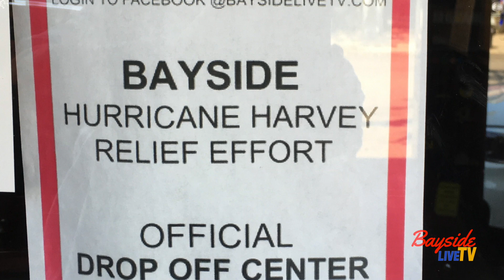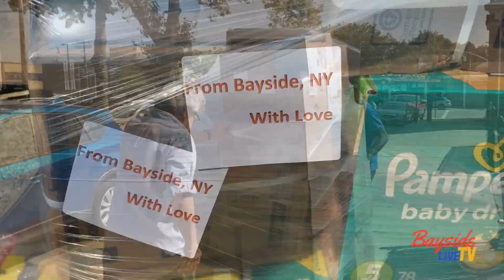Hurricane Harvey – Short Version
Bayside showed its salt when Hurricane Harvey hit America's gulf coast and devastated our southern shores and the little town of Bayside, Texas by being one of the very first communities to immediately rise to the occassion and start an emergency relief drive.
Here is a short 5 minute version of a soon to be released documentary about the people, places, organizations and events involved in Bayside's emergency relief effort that resulted in a warehouse of much needed supplies being gathered, requiring multiple trucks to hold and transport down to help those in need.
The number of people that volunteered their time and the amount of supplies donated was nothing short of overwhelming and incredibly inspiring. If you or someone you know was involved in the relief drive you're sure to be found in the upcoming documentary produced by Bayside Live TV. This short version concentrates on the story and the people who were at the core of the relief drives orchestration.
You'll see Arie and Eleanor Forgacs, Debra Corchia , Jessica Corchia-Durozoy and Patrick Durozoy Mary and Joseph Pizzonia, Joseph Spinelli, Kathy Ciofoletti, Bob Reid Sr.. Bob Reid Jr and Megan Reid, The Boy Scouts, Rose Drob-Lemieux, Jeanine Carter, @Peggy Sheridan Patrick Lloyd. Michael Shane, Barbara Saepia and Maureen Saepia. Thomas Pierce, Assemblyman Ed Braunstein and many more.
So, check out this video and see the stuff Bayside is made of ￼;-)